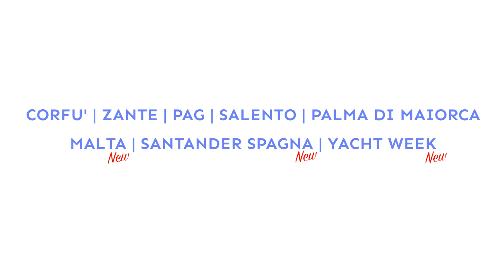We Love Summer by VGMANIA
Vivi la più bella esperienza della tua vita!
Corfù, Zante, Pag, Gallipoli, Maiorca, Malta sono le nostre Top Destinations ;)
Parti con centinaia di giovani come te, lascia a casa i pensieri e goditi il tuo viaggio evento a mille!